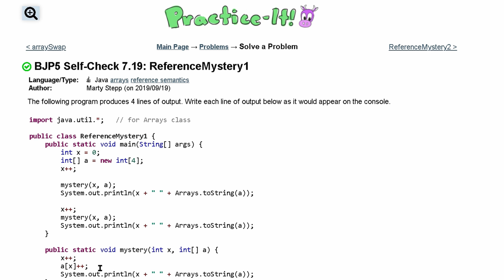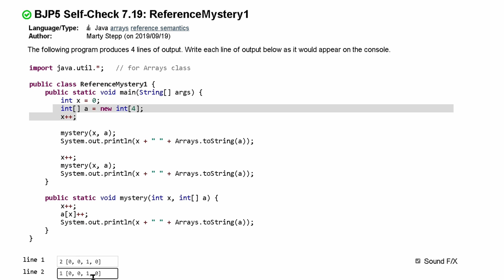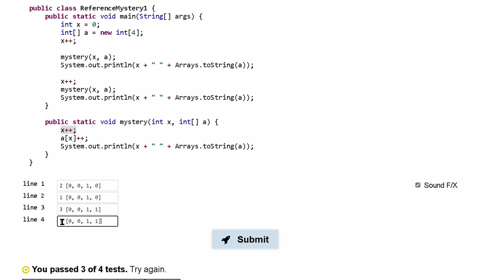Java Practice It | Self-Check 7.19: ReferenceMystery1 | arrays, syntax, array basics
Question:
The following program produces 4 lines of output. Write each line of output below as it would appear on the console.

import java.util.*;   // for Arrays class
public class ReferenceMystery1 {
        int[] a = new int[4];
        x++;

        mystery(x, a);
        System.out.println(x + " " + Arrays.toString(a));

        x++;
        mystery(x, a);
        System.out.println(x + " " + Arrays.toString(a));

    public static void mystery(int x, int[] a) {
        x++;
        a[x]++;
        System.out.println(x + " " + Arrays.toString(a));